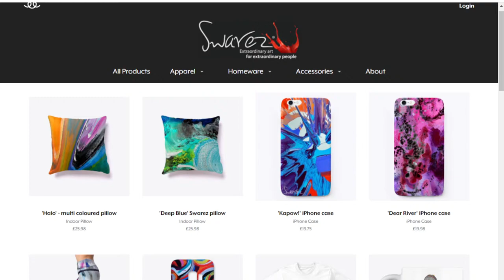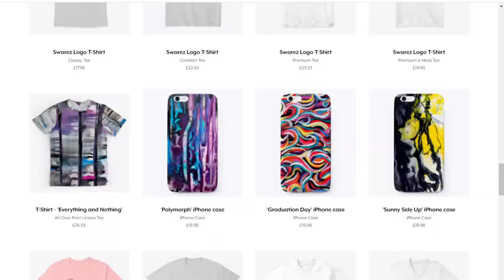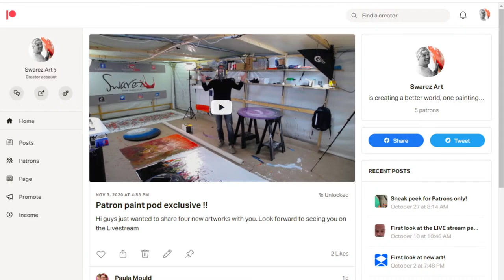It's TILT week featuring a huge tilting table - LIVE painting with Swarez!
This week I am creating a large scale painting using a tilting platform. One big canvas, tons of paint and a movable table that can be moved on a horizontal plane. Tilting art created in front of your very eyes! How cool is that?

More groundbreaking art - LIVE with Swarez

We love doing these videos for you but if you feel like helping we always need tools and equipment to keep things going. Every little helps; thank you so much!